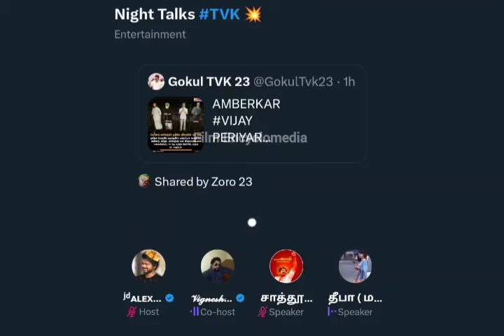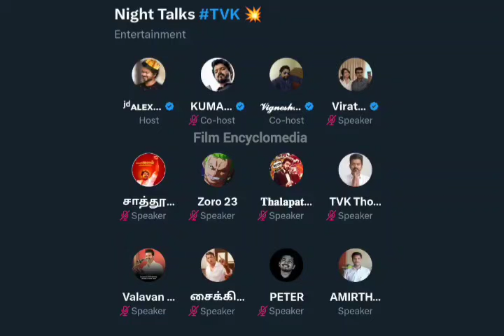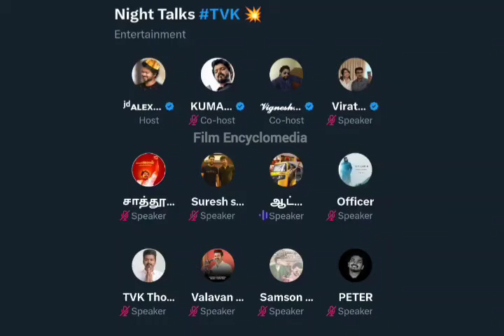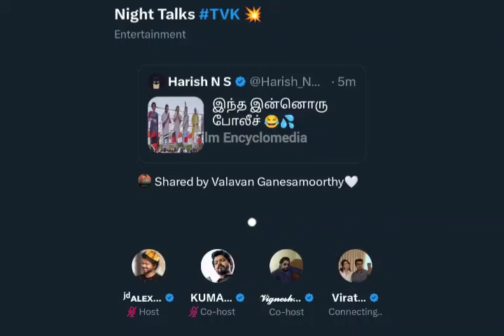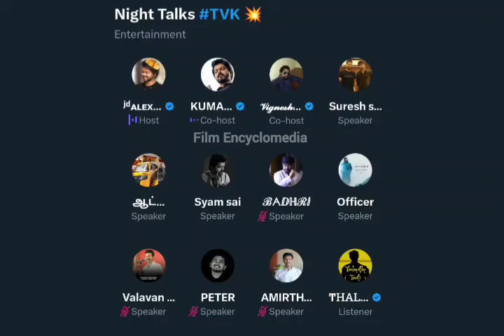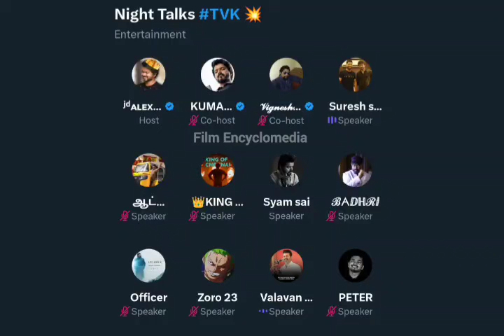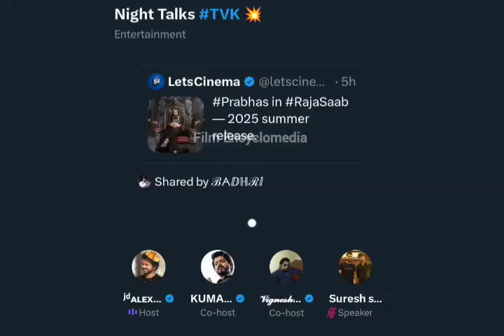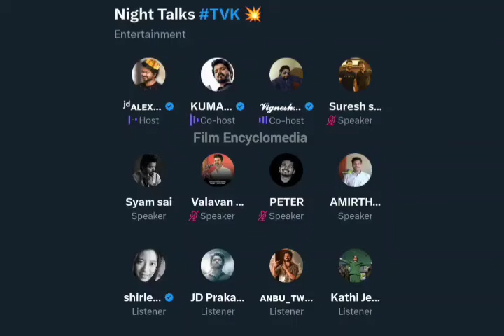DMK VS TVK Vijay in 2026 | Vijay side la media illa | Vijay Maanadu | TVK Maanaadu | Timepass space